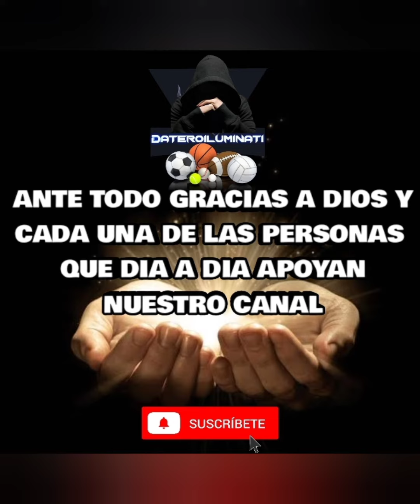Datos de PARLEY MLB para hoy Sábado 3/09 PRONÓSTICOS 🎁4 ✔️💵💰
Datos de PARLEY GRATIS , PRONOSTICOS DEPORTIVOS PARA HOY SABADO 3 DE SEPTIEMBRE 2022 4 JUGADITAS GRATIS DATOS DEPORTIVOS GRATIS
Comparte y comenta y gana 4🎁 👁️

Contáctanos:

+5️⃣1️⃣9️⃣2️⃣1️⃣4️⃣8️⃣7️⃣9️⃣3️⃣2️⃣